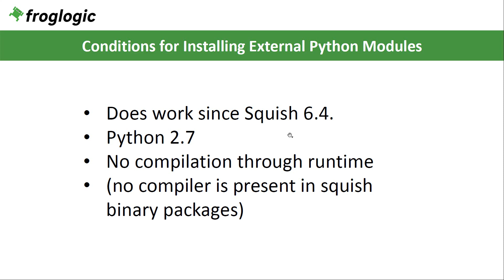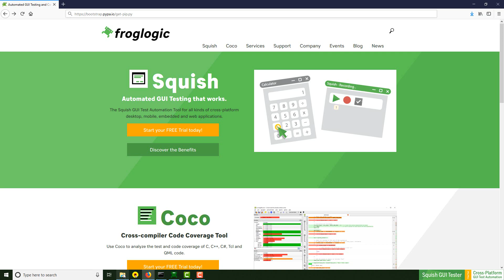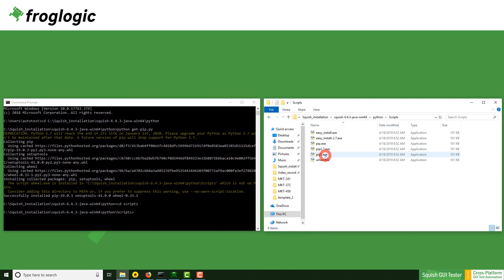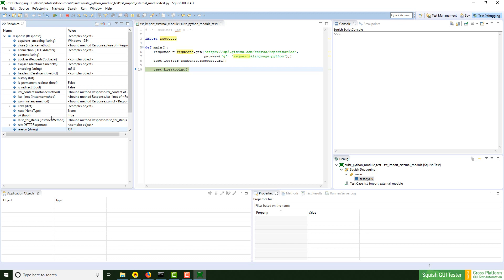Using pip to Install External Python Modules | Tutorial | Squish GUI Tester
Learn how to use the pip package manager to install additional modules to the Python interpreter that is included in Squish. Add features to the default Python feature set and avoid manual installations.

Used Squish Version: 6.4.3
ID: MKT-356